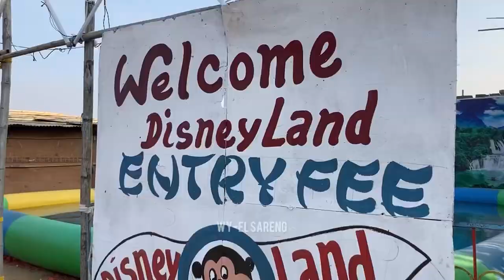Cinematic Vlog | Mela Ukhrul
Singer: VSANRYK Mayuinao